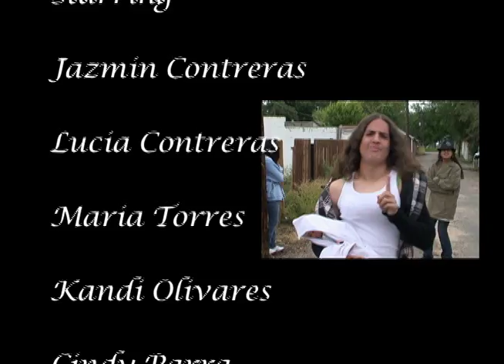Billie Jean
Lip sync video  for MJ's Billie Jean.  This was shot and edited by DJ Pan Bimbo.  Lucia, Jasmin and Rusbel are all members of the Northern Colorado Upward Bound program.  This was an assignment for a speech class at Greeley Central.  Check it out yall!